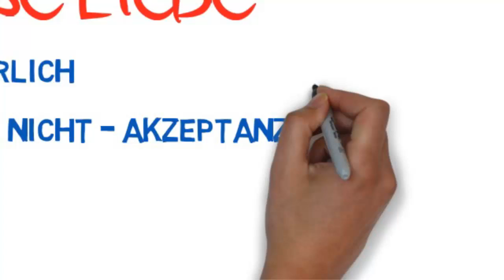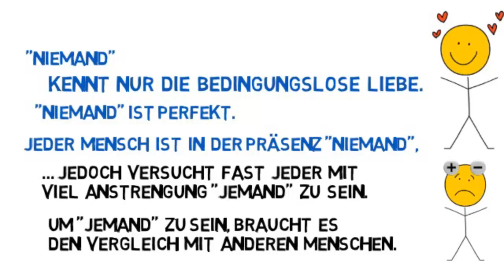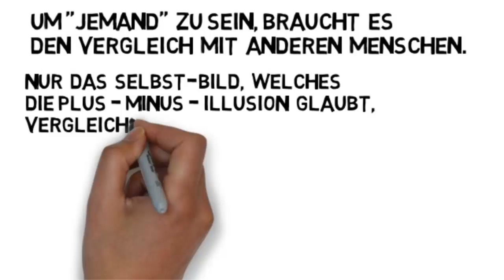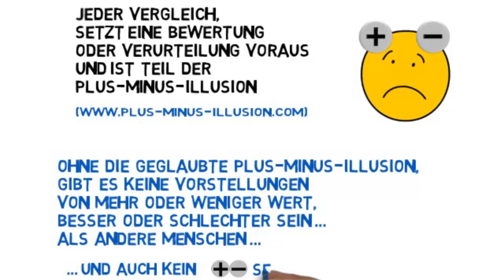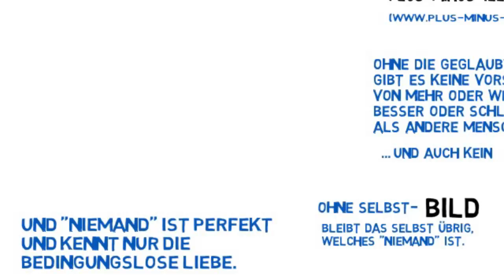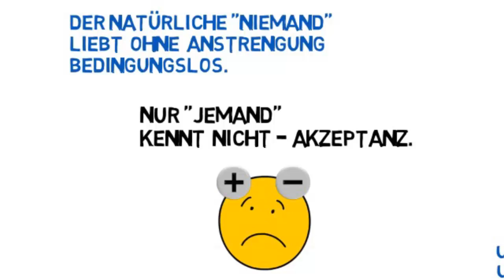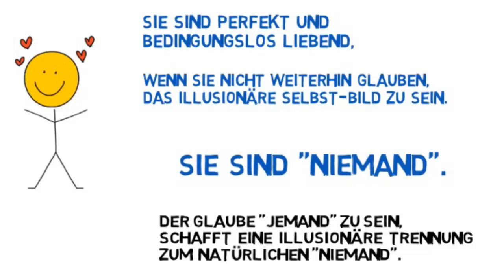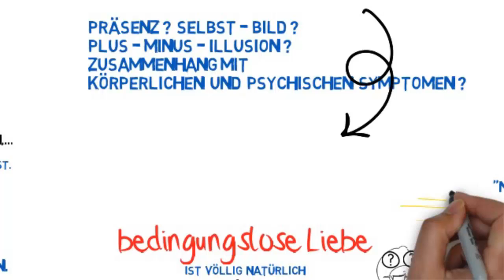Bedingungslose Liebe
Auch für Partnerschaft: Die Plus Minus Illusion entlarven - Endlich ohne Angst leben!

Bedingungslose Liebe ist die Abwesenheit von Nicht-Akzeptanz.
Sie ist völlig natürlich.

Dieses ist für jeden Menschen erfahrbar, der sich darauf einlässt zu realisieren, dass das Selbst-Bild eine Illusion ist.

- Erfahren Sie mehr zum Thema Partnerschaft aus Sicht der PräsenzMedizin

Alle Informationen diese Videos sollen jedem Menschen dienen, zu erkennen und zu fühlen, dass er nicht sein Selbst-Bild innerhalb der Plus-Minus-Illusion ist und dass Liebe, Frieden, Freiheit, Heil-Sein und grundloses Wohlgefühl natürlicherweise da sind.

Alle Aussagen beziehen sich auf die Lebensspanne nach Ihrer Kindheit und Jugend. Vorher hatten Sie quasi keine Chance, da Sie als Kind und Jugendlicher von Ihrem Umfeld weitgehend abhängig waren.

Glauben Sie nicht einfach, was hier steht,  es könnte eine weitere Theorie, Hypothese oder Philosophie sein. Hinterfragen und diskutieren Sie Alles und versuchen Sie es zu widerlegen.

Teilen Sie uns gerne Ihre Ergebnisse mit.